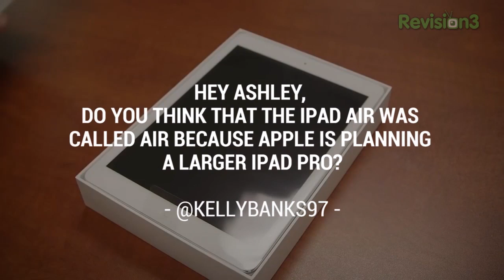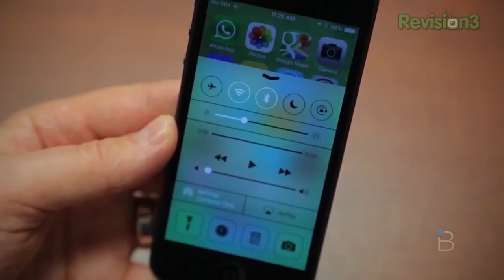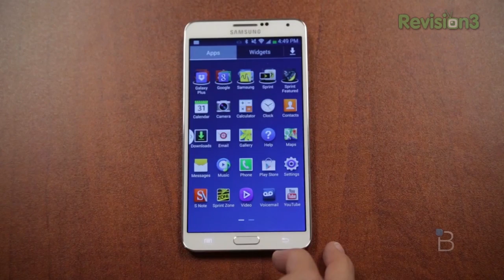iPad Pro and Console Wars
Ask the Buffalo: iPad Pro and Console Wars

Ashley Esqueda is back to tackle more questions and queries from Buffalo readers, viewers and fans! In this episode of Ask the buffalo, Ashley tackled the most burning questions in the world of tech including why Apple changed the name of its newest iPad and what it could mean for future iPads, which smartphones make good gaming devices, and when you might see the next edition of Console Wars featuring the Xbox One and PlayStation 4? All this and more on Ask the Buffalo!